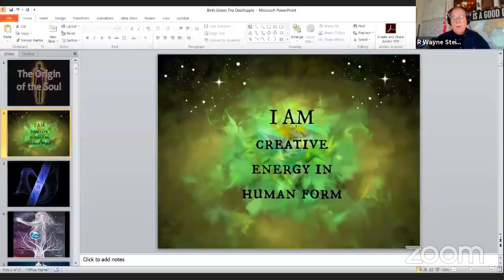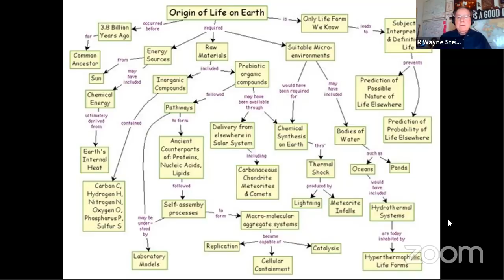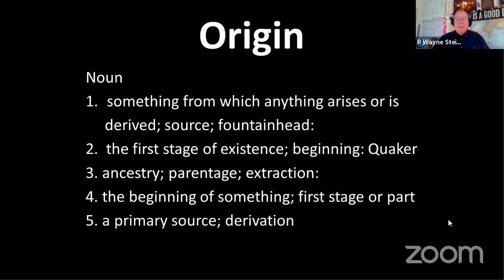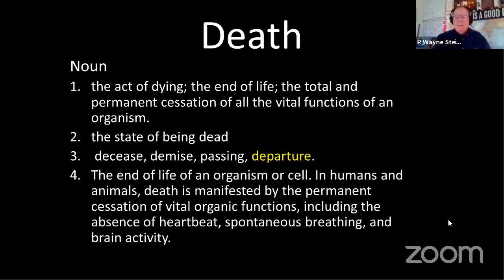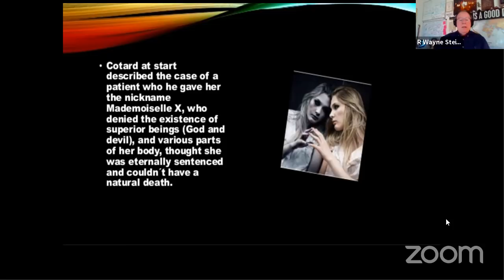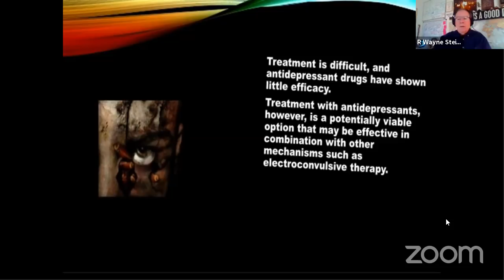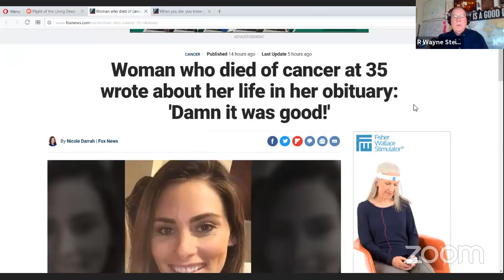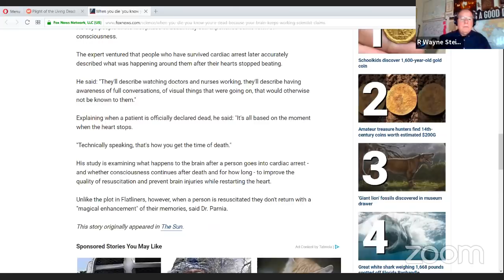Cotard Delusion The Real Walking Dead New Research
Can you imagine living each day and thinking you are DEAD!  This is a real mental illness and more and more people are suffering from it the question is why and what is driving more people to think they have already died and in some cases believing they are living in Hell yet no reports of living  in heaven we investigate.

Today we are going to talk about this and other topics related to living the most out of life and how death can make living even more an intense experience.  The question for this podcast is this: What would you had to write your own Obituary what would it say?

Also the latest new research on what science has discovered about consciousness and death.

May Favor walk with you always.

Embrace Free Thinkers!

Come be part of the discussion.

Respect everyone

Knowledge = Power
Ignorance = Enslavement
Embrace Free Thinkers

Join me each Thursday evening on the Artist First radio network for the Steiger Perspective